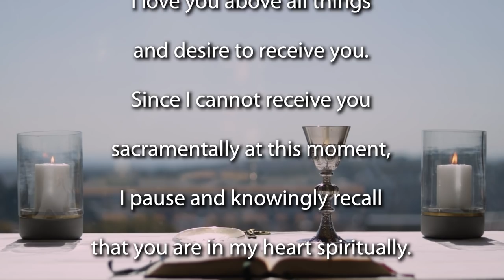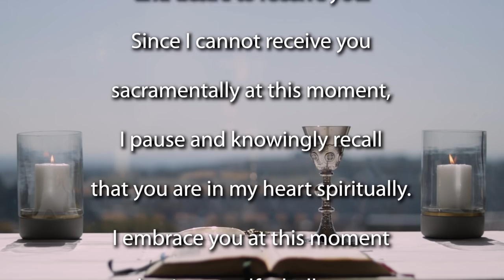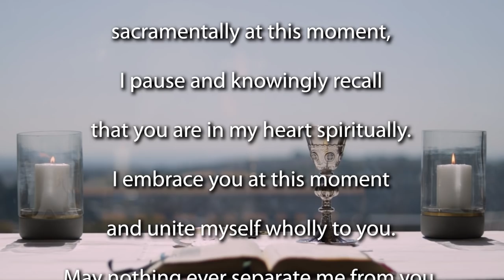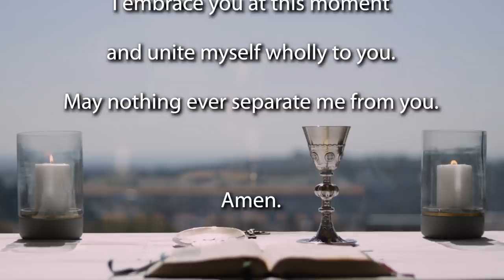Mass for the Solemnity of the Assumption of the Blessed Virgin Mary, 2020, Year A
Join the Jesuit Institute South Africa as they celebrate the Solemnity of the Blessed Virgin Mary - Patronal Feast of South Africa. This morning's Mass is celebrated by Fr David Rowan SJ.

              First Reading            Revelation 11:19a, 12:1–6a, 10ab
              Response                  Psalm 45:10bc
              Psalm                         Psalm 45:10–12, 16

Homily (begins at 10:45)
It was on the 1st November 1950 that Pope Pius XII declared the Assumption of Mary a dogma of the Church. It was the last sort of official, infallible, teaching that we have received from the Pope. And why did he do that? There are several reasons. First of all, he sent out an inquiry to all the bishops of the world, and he gave these reasons: there was an uninterrupted tradition in the Catholic Church, starting from the first century, that Mary was assumed into heaven. ‘Assumed’ comes from the Latin ‘assūmere’ which means ‘taken to oneself’. So God took Mary body and soul into heaven. Secondly, that this traditional feast is found in all the ancient liturgies. The belief in the Assumption of Mary is taught by all the early Fathers of the Church, for example Origen (who died in 253 AD), St Jerome (who died in 419 AD) and St Augustine (who died in 430 AD). And there is negative evidence that Mary’s tomb was ever reported or venerated. No-one ever found a tomb, an empty tomb. The Old Testament evidence of the corporal assumption of Enoch lends that this is possible, because it happened in the Old Testament in Genesis, and the Elijah in the 2nd book of Kings. So there is this tradition that long tradition, it’s something that we’ve in a way sort-of believed all the time, and so the Pope therefore just concretizes it and says ‘yes, this is something we do believe in and we must believe in it.’